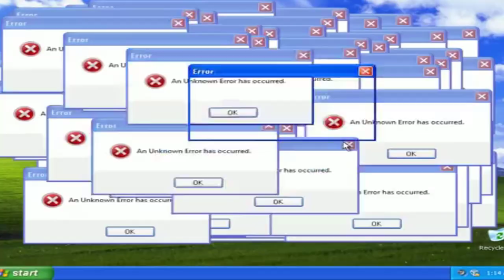BAIXARIA! SIMONE TEBET E RODRIGO PACHECO DIZEM TUDO O QUE PENSAM !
Senadora Simone Tebet manda recado para rodrigo pacheco